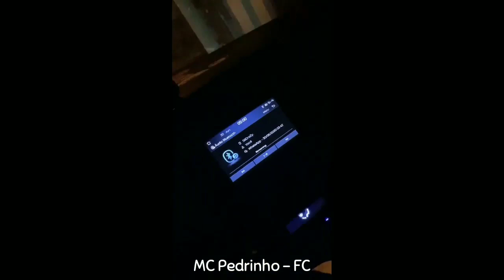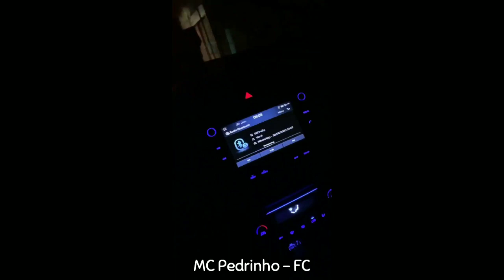MC Pedrinho - Não Se A Pega Não (Áudio)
Artista: MC Pedrinho
Produção Musical:
Ano: 2020

Este Videofonograma é um produto original e Próprio dele MC Pedrinho. o reenvio dele ao seu canal do YouTube resultará em várias complicações ou até a exclusão do mesmo

Áudio Prévia

Áudio Oficial Em breve.